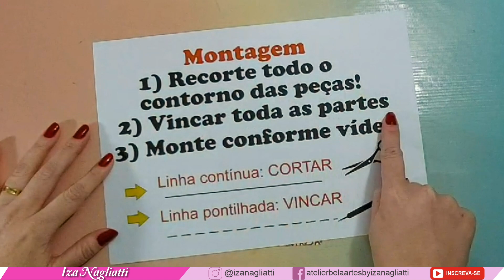Mini cestinha | Dia dos namorados | molde grátis #140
😊Neste vídeo ensino e disponibilizo uma cestinha para colocar guloseimas para presentear ou complementar um presente para seu amor 😘

✅Caso deseje adquirir o molde  com arte e versão para máquina de corte e tesoura , e moldes limpos. Pode ser adquirida na nossa lojinha de arquivos
🟢Link de compra do kit mini cestinha 👇

🟢🟠Aqui temos também outros arquivos da coleção do dia dos namorados deste e do ano passado 👇

✅ Medidas cestinha: 12x9x6 cm

✅Páginas:
 2 folhas glossy 180grs

✅Papel glossy 180grs
Link de compra  👇

✅Papel offset 180grs ( O melhor preço que achei) não é o ideal para ser usado com imagens. Mas sempre uma opção mais em conta.

✅ Cola pano
Link de compra 👇

Itens de uso geral para auxiliar na personalização 👇

✅Kit boleador
Link de compra 👇

✅Vincadora
Link de compra 👇

✅Estilete de precisão:
Link de compra 👇

📌IMPORTANTE : Todos os arquivo  são lançados  no canal  gratuitamente  e ficará disponível por tempo indeterminado ou não , e podem ser removidos sem aviso prévio. Posterior a isto, eles podem ser encontrados para venda em nossa loja de molde e arquivos, para maquinas de corte e tesoura.